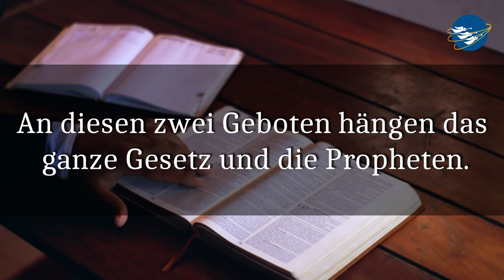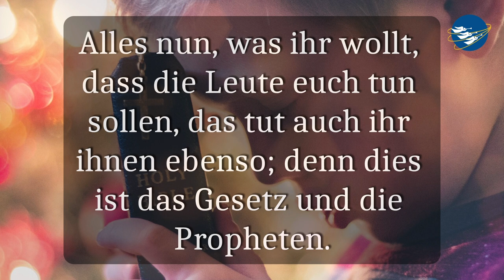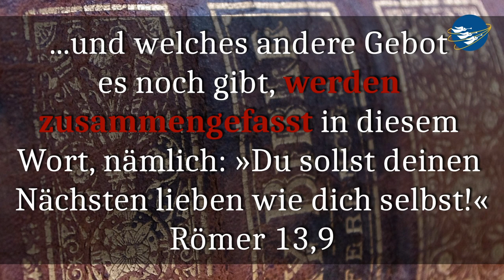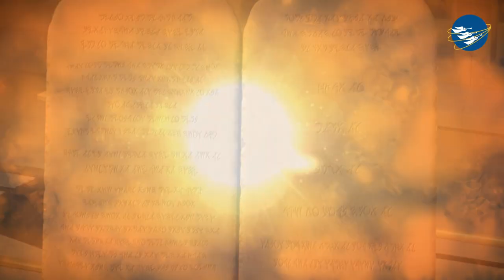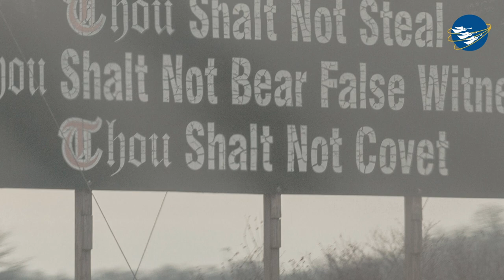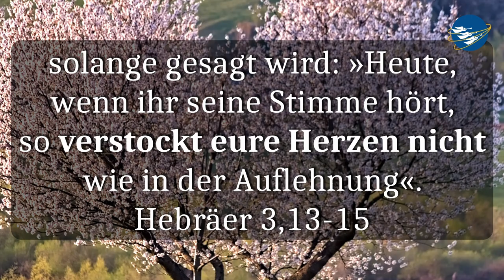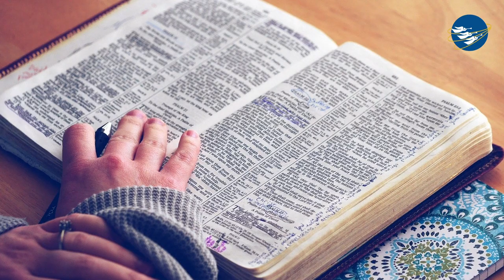Die (neuen) Gebote von Jesus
Hat Jesus neue Gebote gegeben als er sagte: du sollst Gott lieben von ganzem Herzen und deinen nächsten wie dich selbst? Hat er damit die 10 Gebote abgelöst?

Gottes Segen bei diesem kurzen Bibelstudium